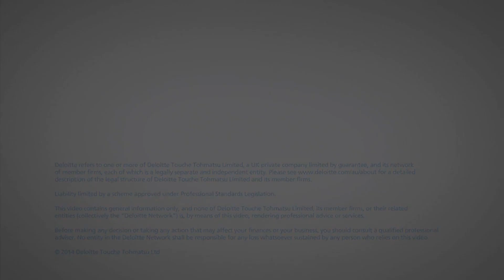MFJ - Financial Crime - IvanZasarsky Part1